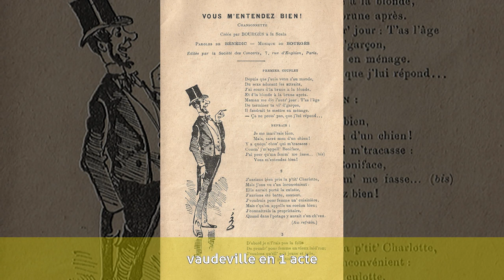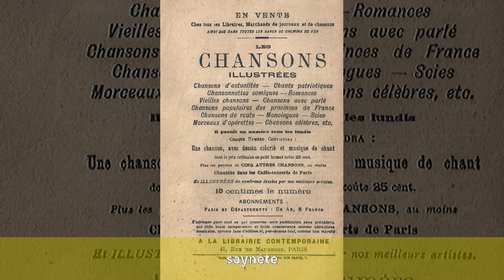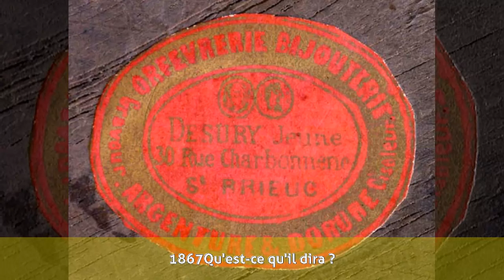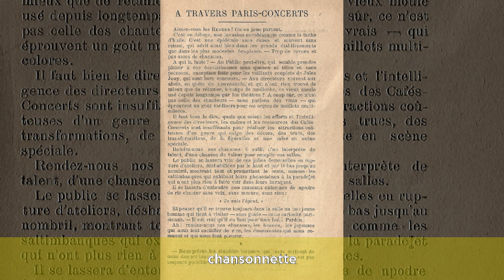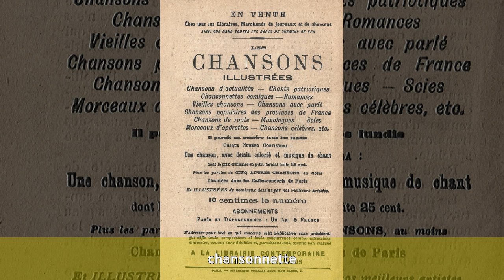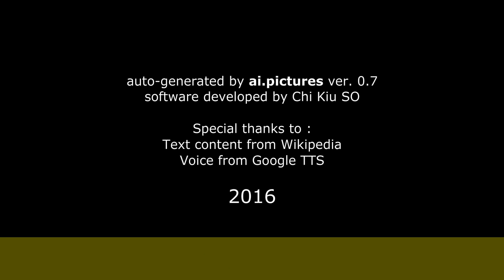Hippolyte Bedeau - Œuvres